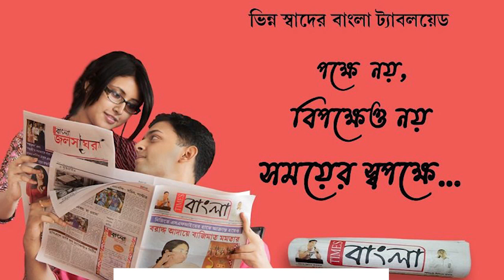কৌশিকি আমাবস্যা উপলক্ষে নৈহাটিতে হোম যজ্ঞ